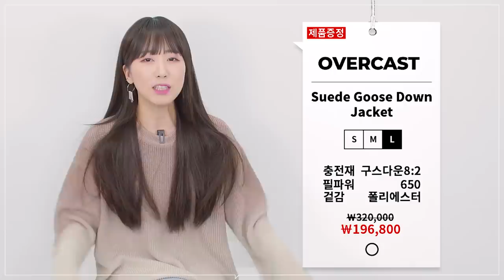영하로 내려가는 날씨엔 숏패딩 추천 | 패션리뷰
***오늘 영상은 제가 한 제품, 한 제품 셀렉해서, 브랜드요청을 드려서,
    금전지원 없이, 제품지원만 받아서 만들어졌습니다***

오늘 날씨... 패딩 입어야하더라구요! 가을 어디 갔나요?
어제부터 시작 된 무신사 아우터 세일기간 숏패딩 하나 장만하시는 걸 추천드립니다.
아니, 올 겨울은 또 얼마나 추워지려고 이럴까요?ㅠ

오늘 영상에서는 패딩 구매전 확인하면 좋을, 체크리스트를 알려드리면서,
숏패딩 디자인을 둘로 나눠서, 가격대별 추천 패딩을 준비해 봤습니다.

0:00 인트로
0:11 체크리스트
2:39 라퍼지스토어
4:19 무신사 스탠다드
5:18 오버캐스트
6:26 코드그래피
7:58 라이풀
9:19 인사일런스
10:45 룩북
11:01 클로징

PRODUCT INFO - 모델 스펙 183KCM/70KG

(1) [라퍼지스토어] (리뉴얼 ver.) 미니멀 푸퍼 다운 숏패딩 - 모델 L 사이즈 착용

(2) [무신사 스탠다드] 구스 다운 푸퍼 숏 패딩 재킷 - 모델 XL 사이즈 착용

(3) [오버캐스트] Suded Goose Down Jacket - 모델 L 사이즈 착용

(4) [코드그라피] 유틸리티 덕다운 푸파 숏패딩 - 모델 L 사이즈 착용

(5) [라이풀] Minimal Puffer Down Parka - 모델 2 사이즈 착용

(6) [인사일런스] 포켓 구스 다운 자켓 - 모델 L 사이즈 착용

***코디에 사용 된 (상의 하의 신발)제품들은 저희 스토커즈 네이버 카페에 정리 돼서 올라갑니다.***
***댓글로 제품 질문 달아주셔도, 저희가 모든 댓글 확인이 어려운 점 양해 부탁드립니다.***